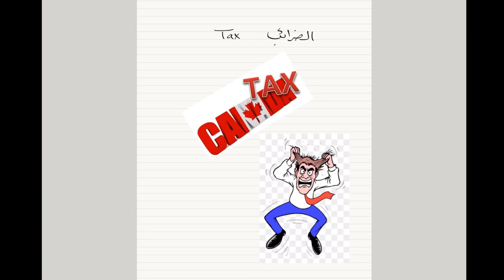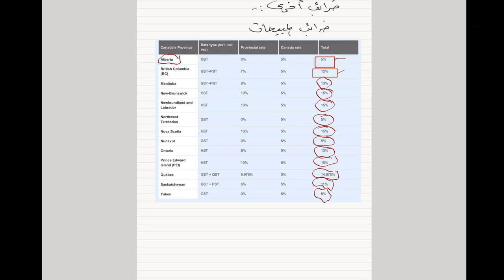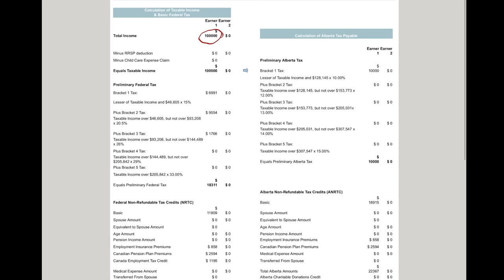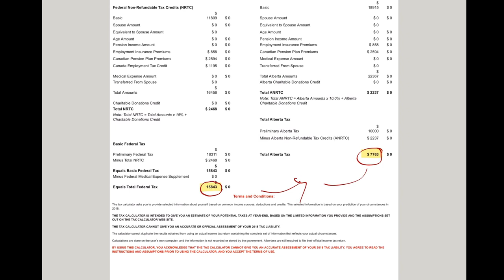Canada Tax - How it works